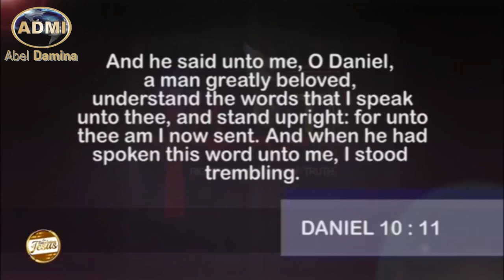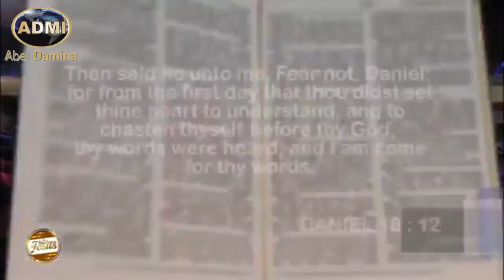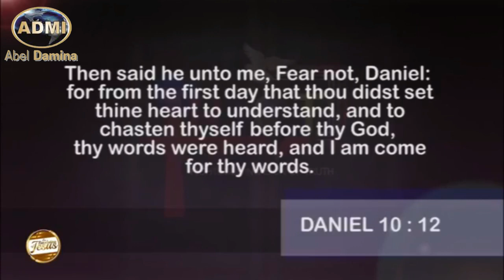What Demon Was It That Held Angel Gabriel Bound Until Michael Came? | Dr. Abel Damina